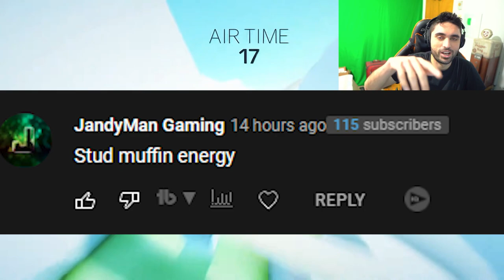US Soldier Caught Wife Cheating AND DOES THIS... 🥺 (Try Not To Laugh Dank Memes)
This is a Cheaters Caught series where we will be watching Reddit, YouTube & Tik Tok videos of people getting caught cheating on camera. Consider this as a funny meme try not to laugh challenge type series but where people's girlfriend is getting caught cheating on camera. Hope you all enjoy these funny tiktok meme & cheaters caught videos.